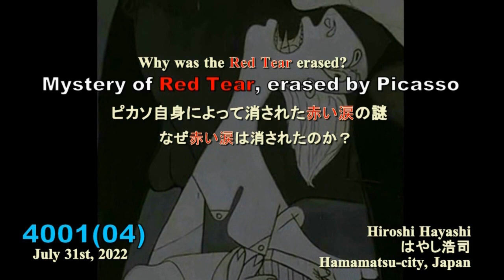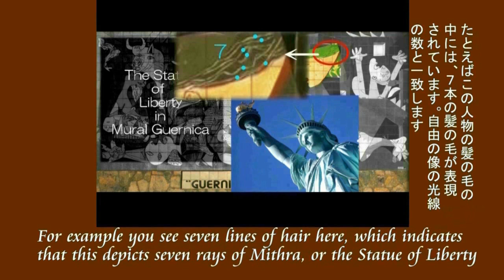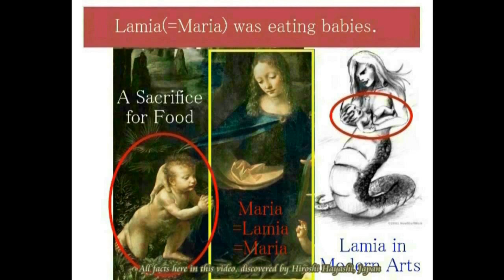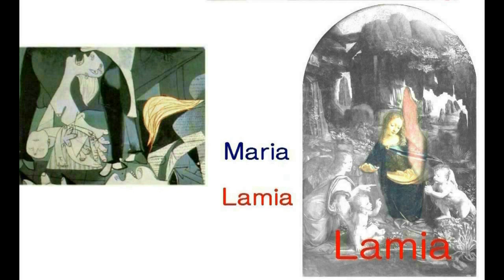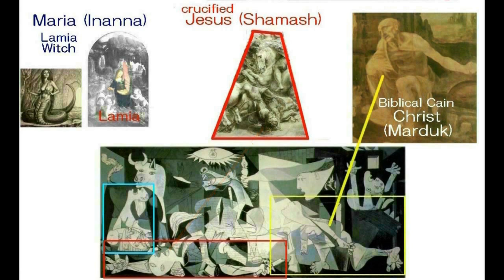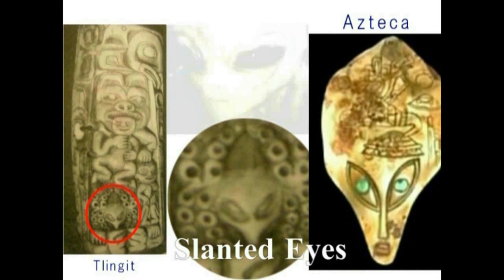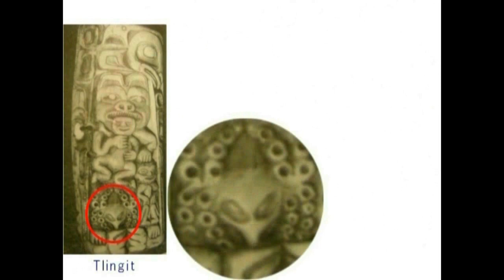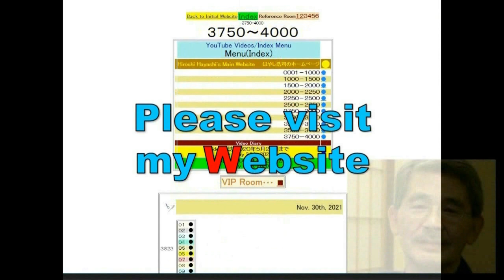4630【06】Crying Lady？with Red Tear=Inanna in Guernicaゲルニカの中の赤い涙を流す泣き叫ぶ？女＝イナンナHiroshi Hayashi JP